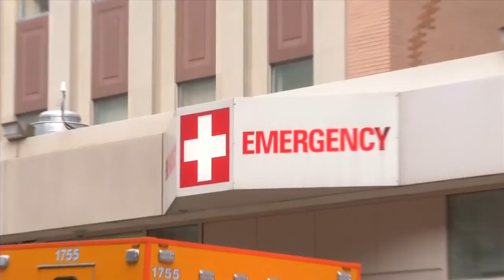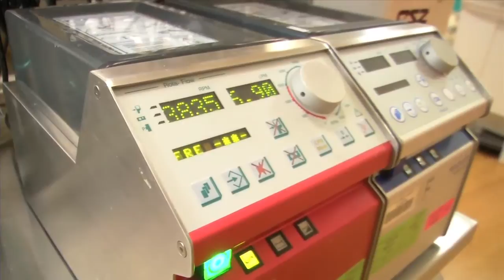Patient Story - Lizzie Asher and Baby Leo (5 min)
Lizzie Asher was pregnant when she collapsed from large blood clots in her lungs. Her baby was delivered by emergency cesarean section and Lizzie was kept alive by Drs. Daniel Brodie and Matthew Bacchetta and their ECMO machine. ECMO stands for "extracorporeal membrane oxygenation." The machine oxygenates and removes carbon dioxide from the blood; performing the function of lungs and allowing the lungs of an ill person to rest and recover.